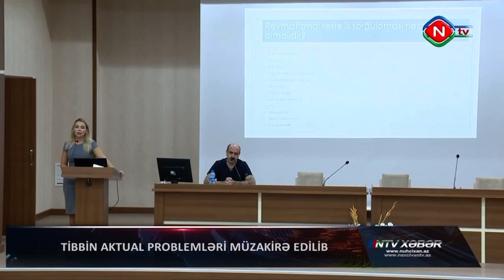Naxçıvanda Tibbi konfrans keçirilib